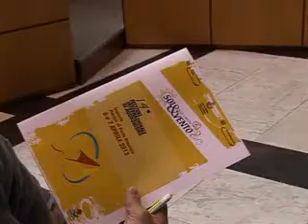PRESENTATA LA MANIFESTAZIONE SOLE E VENTO